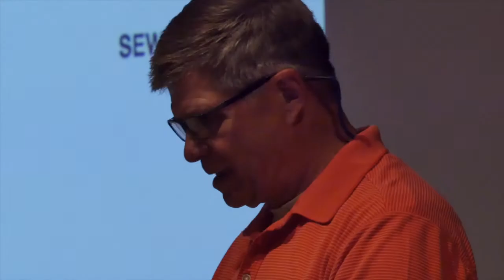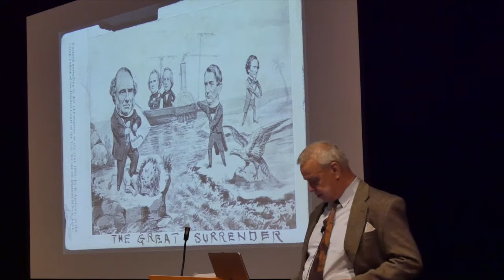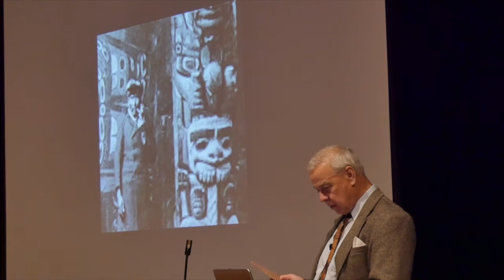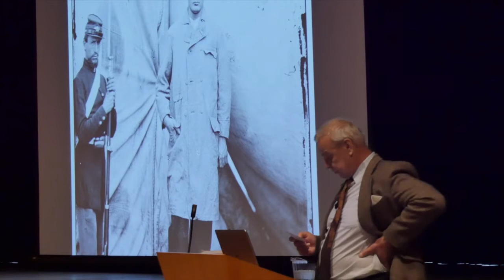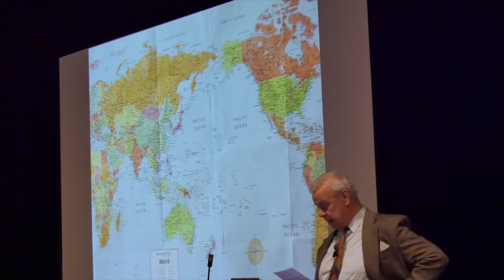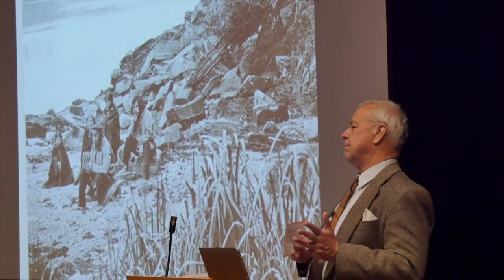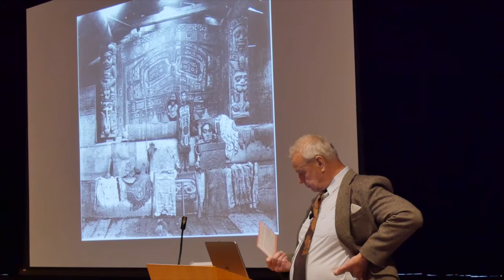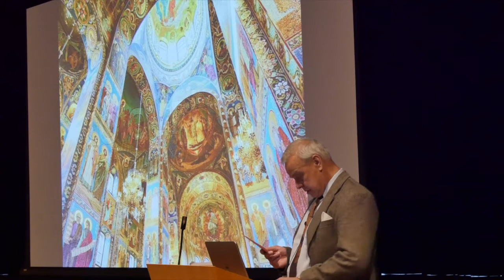150th Speakers Series-The Four Emancipators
Longtime Alaska reporter, Mike Dunham, author of the Man Who Sold Alaska:  Tsar Alexander II of Russia and The Man Who Bought Alaska:  William H. Seward, presents the – Four Emancipators.